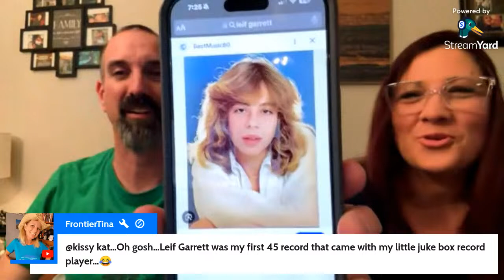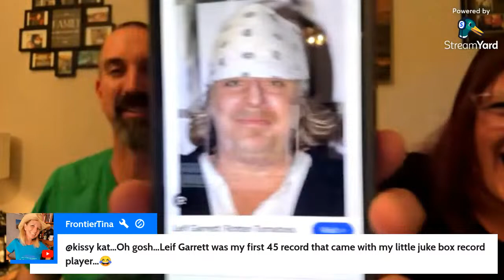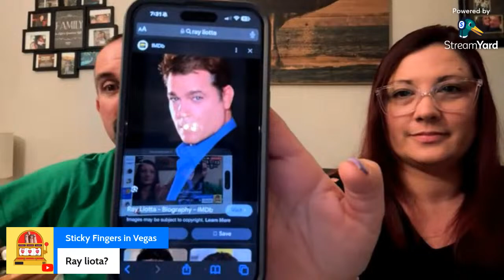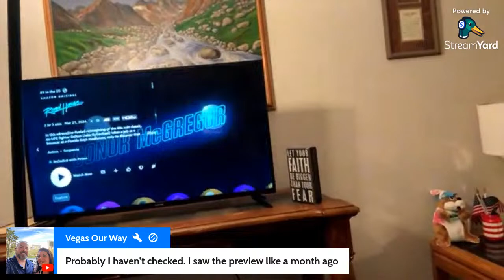Friday Night Drinks and Links!!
Join The Kenos as we hang out and discuss life on a Friday Night!!